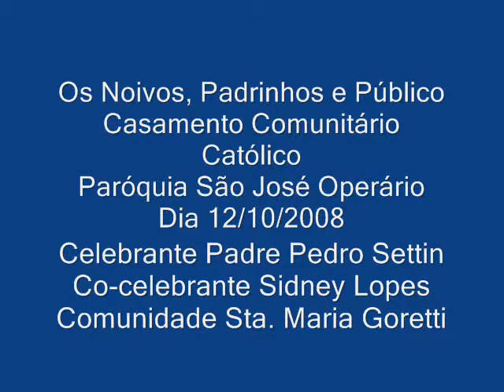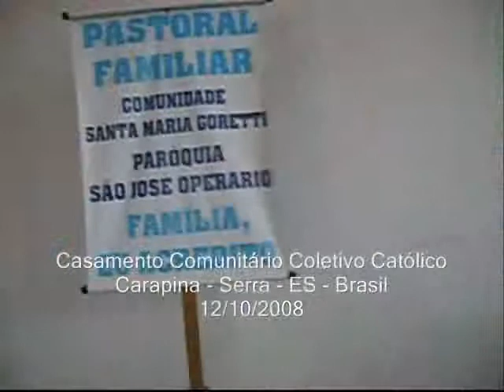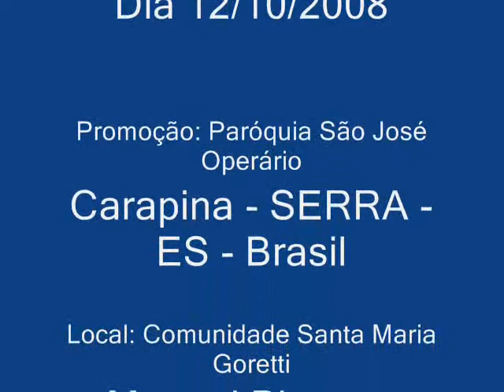Noivos, Padrinhos Público do Casamento Comunitário Católico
Os Noivos, os Padrinhos e o Público do primeiro Casamento Comunitário Católico de Carapina, Serra, ES. Casamento Comunitário Católico realizado na Paróquia São José Operário de Carapina, Serra, ES com celebração de Padre Pedro Settin e co-celebração de Sidney Lopes da Silva, Ministro Testemunha Qualificada do Matrimônio. Foram 21 casais preparados pela Pastoral Familiar. Filmagem Clério José Borges, Poeta Trovador Capixaba. No dia de Nossa Senhora Aparecida: 12/10/2008.